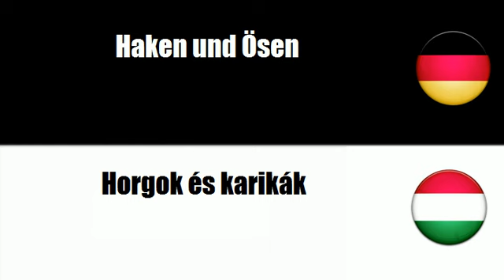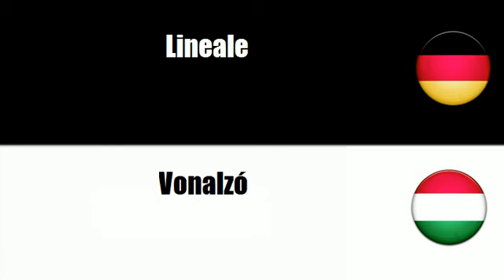Ungarisch lernen = Schreibtischsets